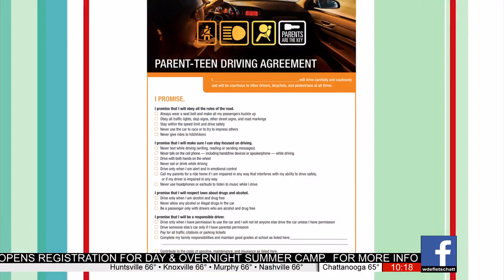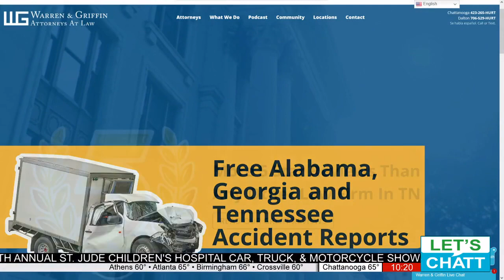"100 Deadliest Days of Summer", a historical time period when teens are at a higher risk of having a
Check out Warren and Griffin's Podcast "2 Marks, 1 Mic"